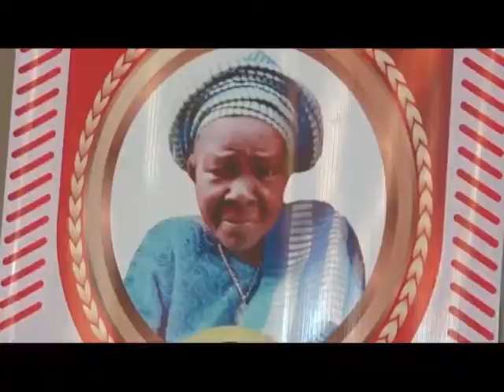Burial of madam Juliana Omolabake Toriola